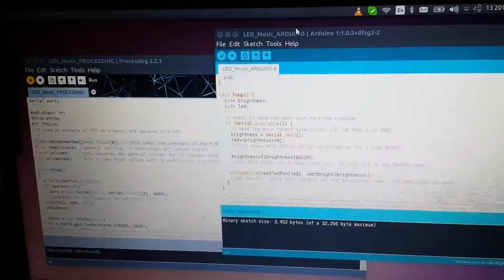LEDs Flash to Music with an Arduino Uno